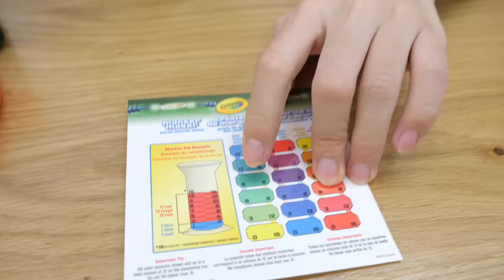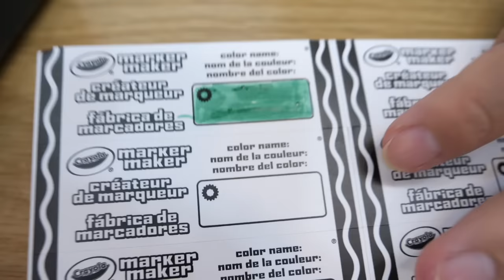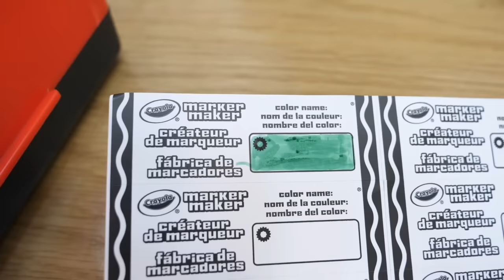Đồ Chơi Nhà Máy Tạo Bút Lông Màu Crayola Marker Maker Wacky Tips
Hôm nay chị sẽ giới thiệu với các em 1 bộ đồ chơi mới mang tên: Nhà máy tạo bút lông màu. Ở đây sẽ có rất nhiều dụng cụ giúp chị tạo ra những chiếc bút lông màu hay còn gọi là bút dạ dùng để vẽ hoặc tô màu cho tranh. Mặc dù là đồ chơi và cách làm rất đơn giản nhưng chiếc bút sau khi làm xong tô màu cũng rất đẹp. Thậm chí là không thua kém gì các bộ màu dạ đang có bán ở nhà sách. Chị rất thích bộ màu mới này và chị dự định sẽ thực hiện 1 thử thách tô màu nữa với anh TBB thúi trong các video sau. Chúc các em xem video vui vẻ nhé!